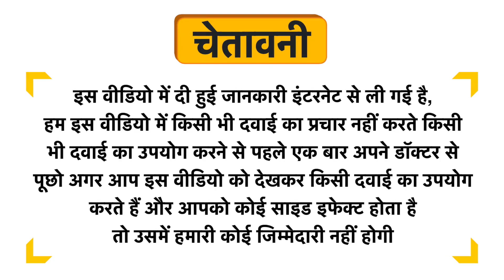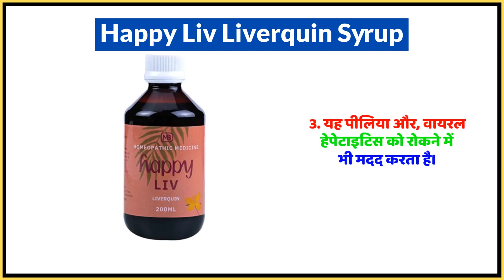Happy Liv Liverquin Syrup Uses in Hindi | Side Effects | Dose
Happy Liv Liverquin Syrup Uses in Hindi | Benefits | Side Effects | Dose